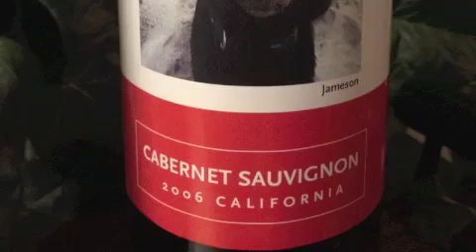Man's Best Friend.m4v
Compilation of Jameson up to 3 years old.